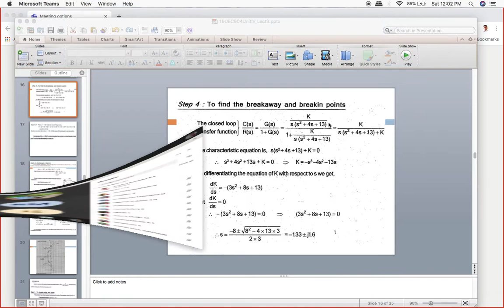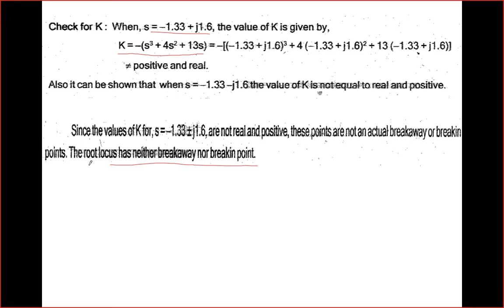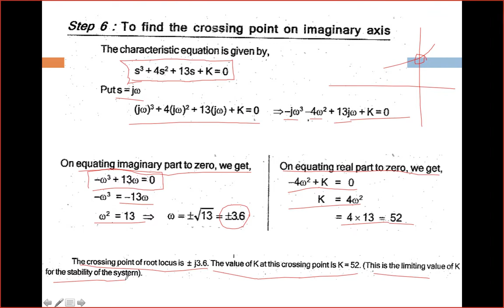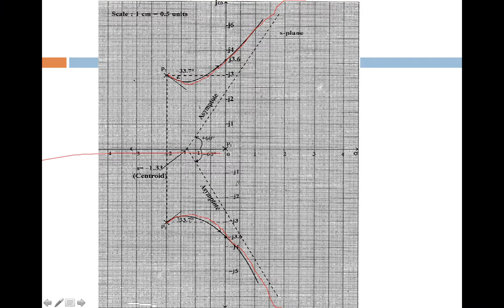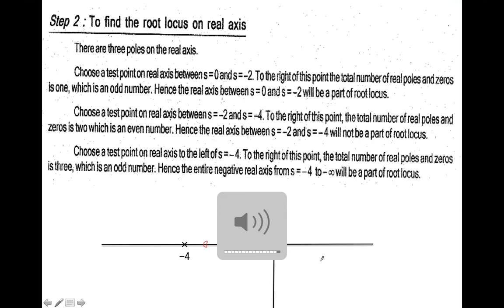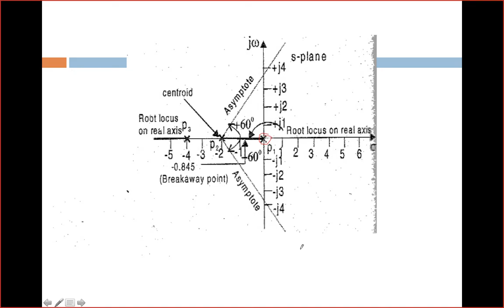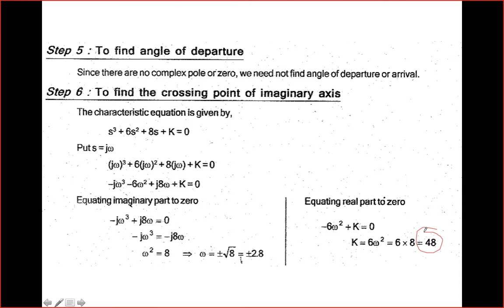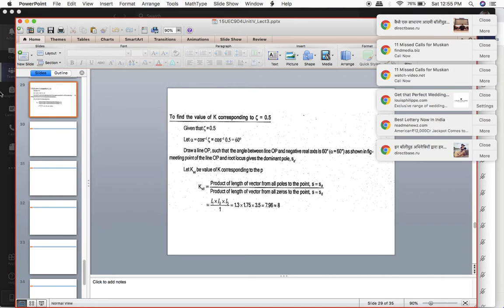Linear Control Engineering: Root Locus Technique Lecture 2